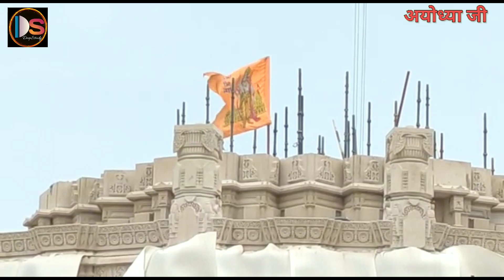श्री रामजन्मभूमि निर्माण कार्य की एक झलक।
श्री रामजन्मभूमि निर्माण कार्य की एक झलक। अयोध्या ram lordram virajmaan ramjanmbhoomi newayodhya new india 🇮🇳
ठीक 1 साल बाद मकर संक्रांति तक विराजमान हो जाएंगे रामलला। ayodhyarammandir ayodhya ram lordram makarsankranti hanuman virajmaan ramlala janmbhumi ayodhya_bhumi_pujan_status जानें क्या है ayodhya राममंदिर का QR कोड प्लान, देखें राममंदिर निर्माण की फुल अपडेट ||आज 2 साल बीत चुके हैं। 2 साल में राम मंदिर का निर्माण कार्य कहां तक पहुंचा ? Where did Ramlal's temple construction work reach in 2 years? जानिए राम मंदिर निर्माण से जुड़ी हर बात👆👆👆
अयोध्या इसका जायजा लेने राइजिंग अयोध्या की टीम , राम जन्मभूमि मंदिर के निर्माण स्थल पर पहुंची।
ram mandir
ayodhya ram mandir
ayodhya
ram mandir construction in ayodhya
ram mandir new update
ram mandir update
ram mandir trust
राम मंदिर
ayodhya ram mandir contruction
yogi adityanath
short
ram mandir nirman samiti
ayodhya news
shorts
shorts video
ytshorts
ram temple construction
news
hindi news
cm yogi adityanath
fact
education
ram
sitaram
हनुमान भजन
राम भजन
राम मंदिर दर्शन
janak महल के दर्शन
sugriv kila se ram mandir marg chodi karan
shahadatganj se ram mandir marg chodikaran
shrinagar hat se rammandir chodi karan
bhakti path chodikaran
ramjanambhomi path
ram path
bhakti path
रामजन्मभूमि मार्ग चौड़ीकरण
श्रृंगारहाट अयोध्या
श्रृंगार हाट से रामजन्मभूमि
अयोध्या चौड़ीकरण
अयोध्या रोड चौड़ीकरण
ram mandir status video
pm modi
narendra modi
jai shri ram whatsapp status
jai shree ram whatsapp status
jai shree ram status
modi at ram mandir
modi at ayodhya ram mandir
jay jay shri ram status video
5 august
right to shiksha
fact2fact
new fact
a2 motivation
fact techz
shiva status
shiva
jm facts
new facts
daily facts
ram mandir budget
ram mandir facts
ram mandir design
ramayan
hanuman चालीसा
arvind arora
motivational
aa motivation
tech
technology
experiment
science and experiment
science
yutubeshorts
facts
gorgeous vines
prachanda
ram janmabhoomi case
yogi adityanath kattar hindu speech
kattar hindu speech in hindi
mandir masjid
yogi speech
yogi adityanath interview ram mandir
ram mandir bhoomi pooja
ram mandir case hearing
youtubshortvideo
yogi speech ram mandir today
up cm yogi adityanath
short video
motivational speech
गुलशन कुमार songs
cm yogi
best motivational speech
yogi speech ram mandir
yogi speech ayodhya ram mandir
ram mandir ayodhya latest updates
ayodhya ram mandir updates
राम मंदिर कितना बन चुका है
राम मंदिर का निर्माण
राम मंदिर कितना बन चुका है 2022
ram mandir kab tak banega
ram mandir kitna ban gaya
ram mandir kitna ban chuka hai
ram mandir construction status
ayodhya ram mandir construction status
nbt
nbt news
navbharat times
navbharat times नवभारत टाइम्स
tv9 bharatvarsh news
latest news
tv9 bharatvarsh
tv 9
अनुराधा paudwal
ram janmabhoomi
भक्ति song
live
siyaram
dashrath mahal
mandir
shriram janmabhoomi
hindi facts
ayodhya ram mandir nirman
gyan
perfect gyan
perfect gyan educational
knowledge
देखिये ये प्रमाण
आज भी जिंदा है श्री राम
ramayan ka praman
mere dil mein basa rammandir ayodhya#ayodhya
today news
breaking news
latest hindi news
republic bharat
r bharat
republic bharat hindi news
republic bharat tv
ram mandir ka apman kiya hai🔥yogi adityanath ji
funny debate
news debate in hindi latest
shri ram mandir at newtown rajarhat kolkata
ringtone
lol logic
trading video
viral video
comedy videos
funny videos
sanatani dharm
hindutva
sanatan hindu
youtube video
statue of hanuman ram mandir rajarhat new town kolkata
rajarhat ram mandir
shri ram mandir rajarhat new town
ram mandir kolkata new town
shots
shot
sots sot tatwamayi
tatwamayitv
malayalam news
tatwamayi news
ayodhya ram mandir update
latest lucknow news in hindi
lucknow news in hindi
ram mandir newtown kolkata
ram mandir kolkata food
lucknow news
up news ayodhya smart city project
राम मंदिर मार्ग
ram mandir marg
kolkata ram mandir
राम मंदिर मार्ग निर्माण
अयोध्या सड़क चौड़ीकरण
ayodhya road widening
ayodhya road project
ram mandir kolkata street food
indian srj
अयोध्या 84 कोसी मार्ग
ayodhya development
kashi vishwanath corridor
kashi mathura baki hai
kolkata
राम मंदिर निर्माण की जानकारी
अयोध्या राम मंदिर
ram mandir